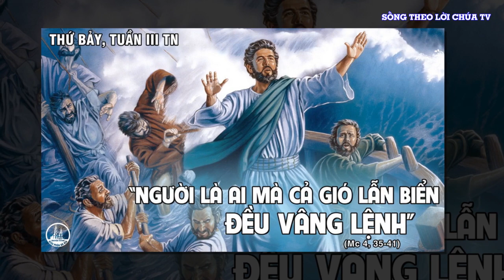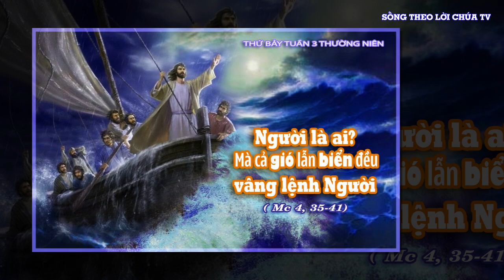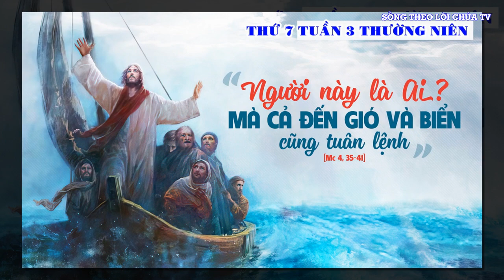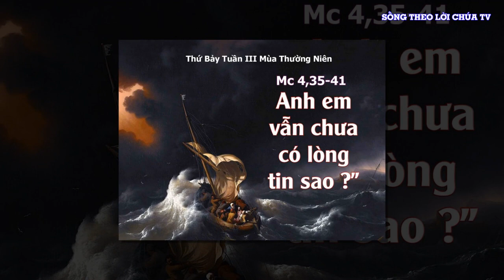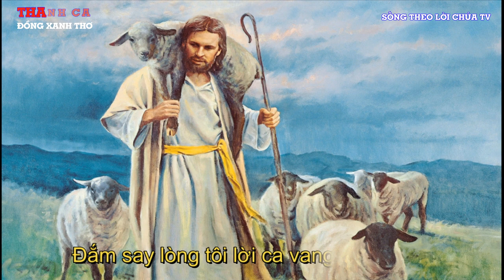LỜI CHÚA NGÀY 28 - 1 THỨ 7 TUẦN 3 THƯỜNG NIÊN - PM.CAO HUY HOÀNG, ĐỨC TRỌNG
Bài hát trong Video :
ĐỒNG XANH THƠ Tv. 22
Tác giả: Cao Huy Hoàng
Trình Bày : Ca Đoàn Thiên Cung

1. Đồng cỏ xanh êm vui bên suối thơ. Người đưa bước tôi đi như giấc mơ, niềm yêu thương vô biên tôi có ngờ, giữa khung trời thơ tôi hát theo đàn tơ. Trời yêu thương mây xanh êm ái trôi, dòng suối mát reo vui ru khúc nôi, tựa quê hương thiên thu tôi tới rồi, đắm say lòng tôi lời ca dâng chơi vơi.

ĐK. Có Chúa bước bên tôi, lòng tôi chan chứa bao niềm vui. Có Chúa dắt đưa tôi nhịp chân tôi bước trong thảnh thơi.

2. Dìu tôi đi nơi xa xa lắc lơ, đường chân lý say sưa như lối thơ, và tôi qua bên kia thung lũng mờ, có khung trời thơ tôi hát theo đàn tơ. Người cho tôi muôn câu ru thiết tha, làm tôi say reo lên muôn khúc ca, tình yêu thương thiên thu không xóa nhòa, đắm say lòng tôi lời ca vang ngân nga

3. Rượu yêu thương cho tôi nâng chén say. Ngọt hương thơm cho tim tôi ngất ngây. Niềm yêu thương miên man theo tháng ngày, ước mơ lòng tôi chung thủy không đổi thay. Đời tôi xin thiên thu yêu Chúa thôi, dù năm tháng trôi xuôi theo lá rơi, này đôi môi xinh tươi muôn nét cười, hát theo lòng tôi lời ca dâng ngân nga